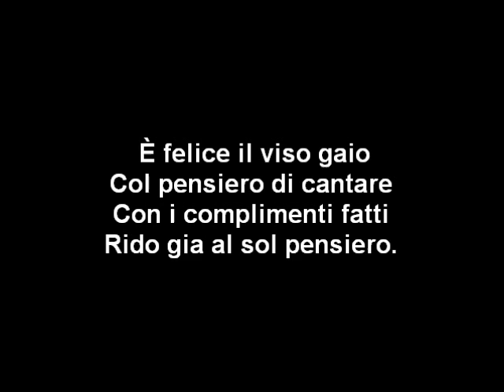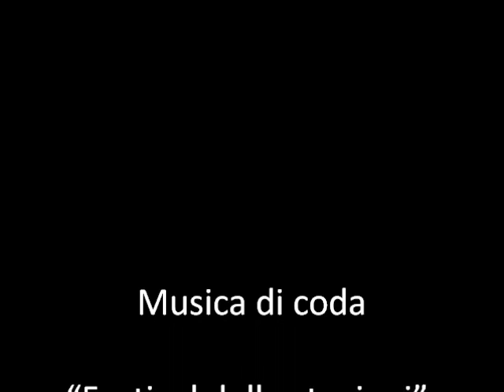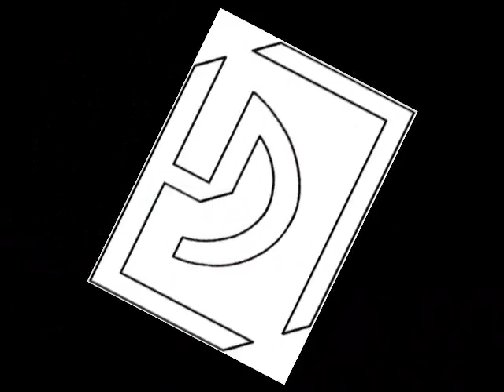7/10 - "Grazie tante professore" dal Festival delle Stagioni -- Inverno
Video -- Il caraoke alla FrankLoset -- "Grazie tante professore" di Ciccillo Aaba -- canta e accompagnata al pianoforte dall'autore --  "Primo - Festival delle Stagioni - Bari 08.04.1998" - FESTIVAL DELLE STAGIONI (sigla) cantata dai ragazzi della s.m.s. "U. Fraccacreta" di Bari -- Palese accompagnati al pianoforte dall'autore -- Montaggio Filmato Bari 12 gennaio 2013